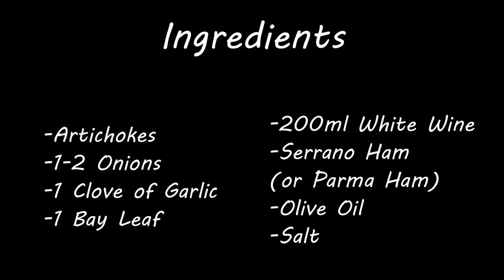How to Cook Artichokes with Serrano Ham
Easy, Tasty and Yummy recipes ready for you!
Cooking healthy meals and easy recipes is my aim.
Today, some very nice, and healthy, Artichokes with Serrano Ham! You just need, artichokes, onions, garlic, Serrano ham, a bay leaf, white wine, salt and olive oil.

It’s very easy to cook, fast and delicious. So let’s go and cook healthy meals full of flavour. A proper Easy Tasty Yummy recipe!

Every week I will be publishing a new Easy, Tasty and Yummy recipe with fresh ingredients to cook great meals full of nutrients and vitamins.